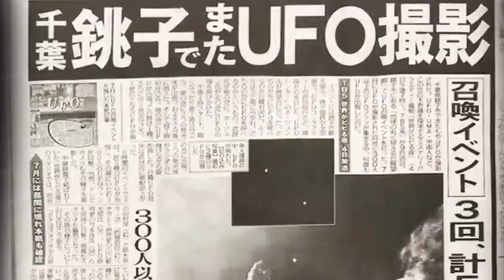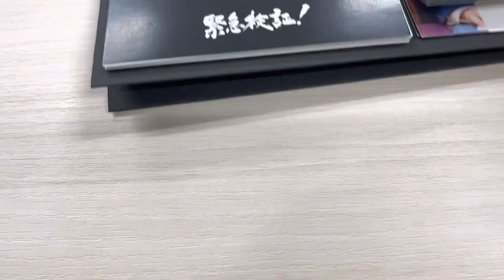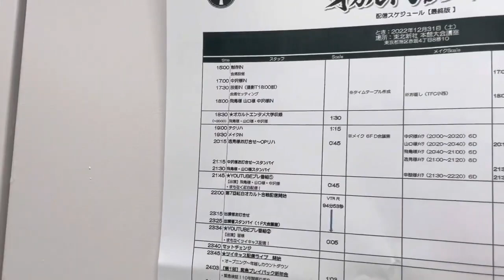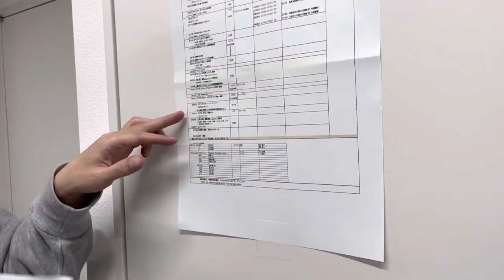「緊急年越し！オカルトCDライブ」舞台裏映像 ATL4thスピンオフ